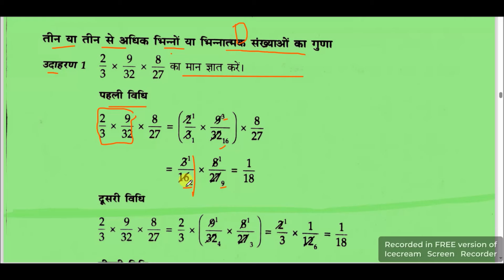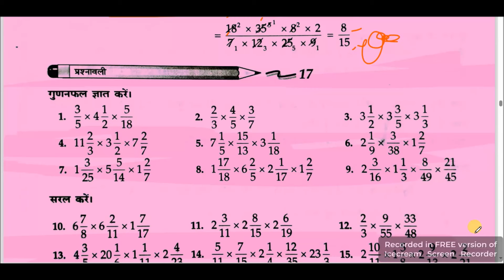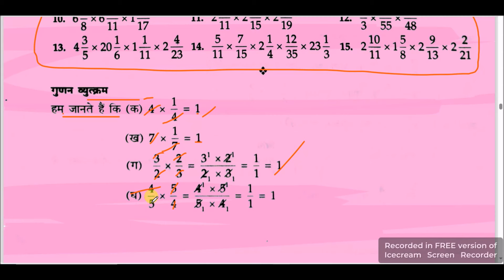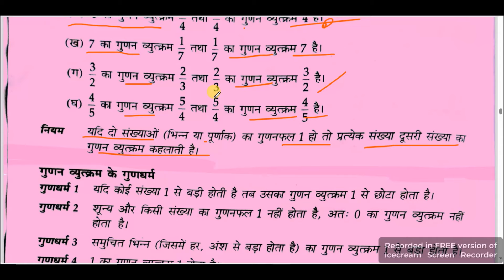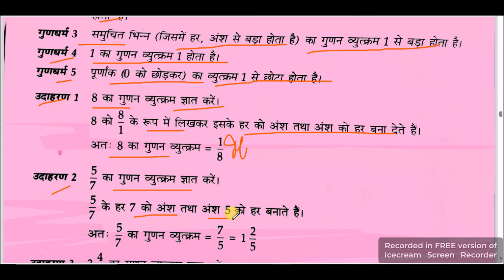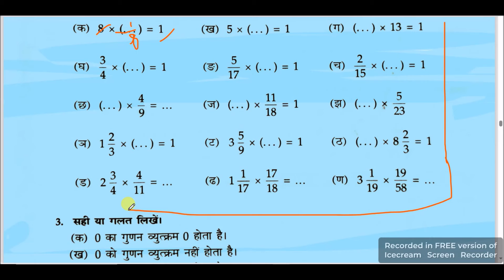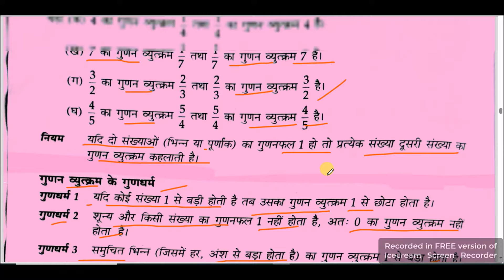कक्षा 5 पाठ 7 पार्ट D भिन्नात्मक संख्याओं भिन्नों का गुणा एवं भाग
कक्षा 5 पाठ 7 पार्ट D भिन्नात्मक संख्याओं (भिन्नों) का